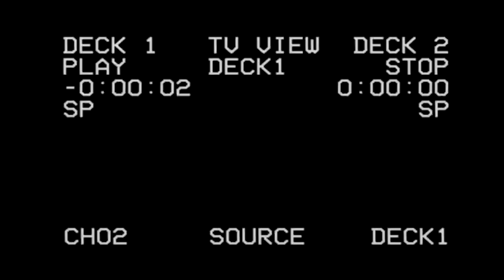SCP:SL - The Gravelines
A Video & Music Production By Togar Productions, in Association With Benz Music.

You should join Ravengard, why? because its an awesome community full of awesome people!
NOTE: I DO NOT OWN THIS SERVER!
(no i am not paid for this, i just really like the community! i am a trail mod for ravengard aswell on their SCP:SL server. is a really fun community full of super cool people!)

INFORMATION:
This song is named after Northwoods 2 main servers, The Gravelines.
I also named it this because the game is slowly, sadly, dying.
This song took a total of 7 days to produce, mix, and master.
With over 15+ hours of work. A like would be greatly appreciated.

Produced/Composed By: Togi (This Channel)
Co-Produced By: Benz Music
Video Effects: Ben Dunbar (benz music)
Video Editor: Aiden Desjarlais (togi)

Special Thanks To Blehman & Jesse for their suggestions:
Jesse - Suggested VHS Video, & Peanut (SCP-173) in the background,
Blehman - Suggested Bassline & Less-Continuous Melody.
all of which were accounted for, and added to this song to their best capabilities.

Re-use is allowed, as long as this channel, and the music you used, is mentioned somewhere in the video description.